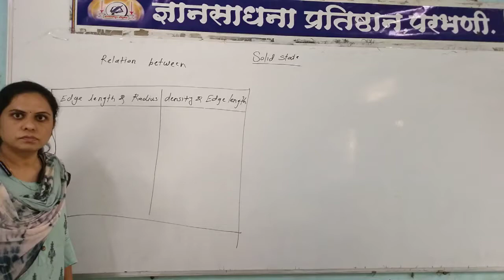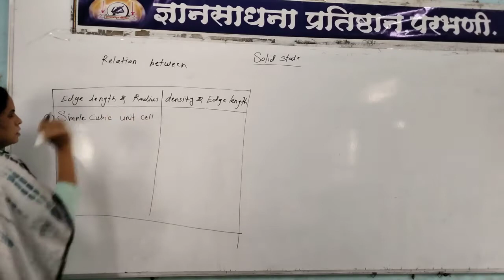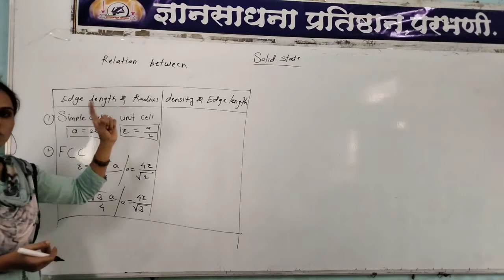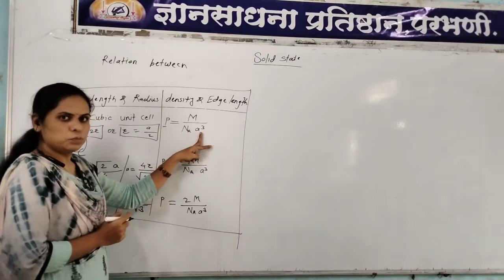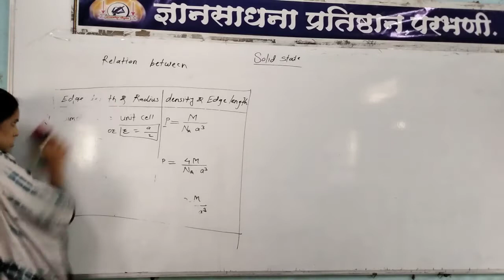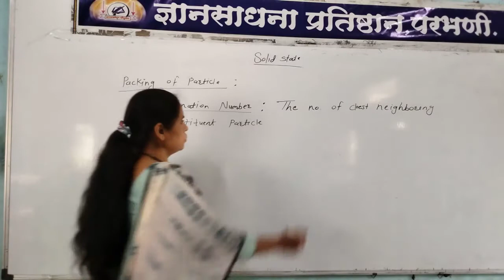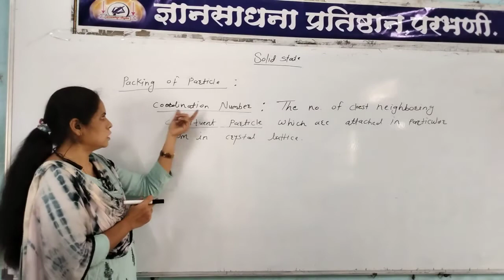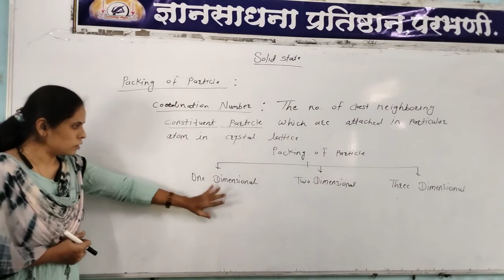Chem 1 Rankhambe Mam 1